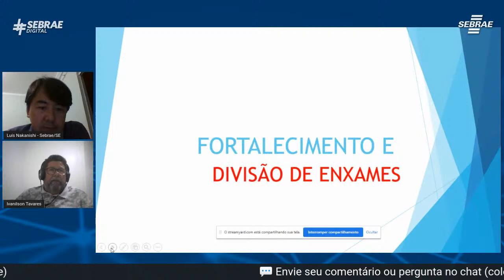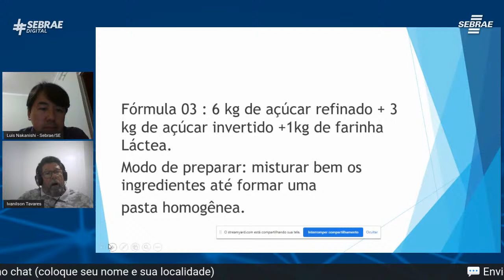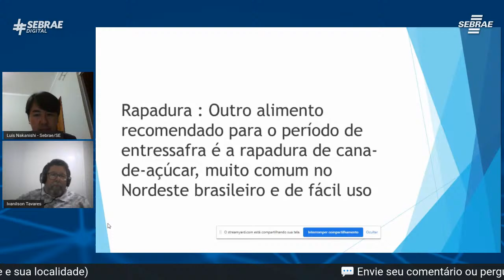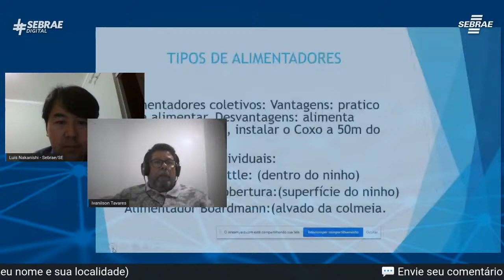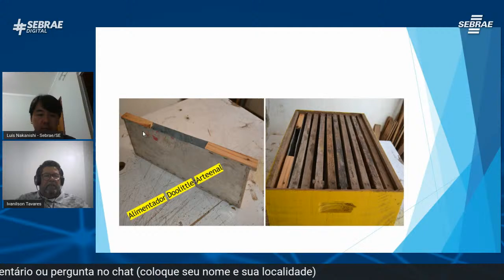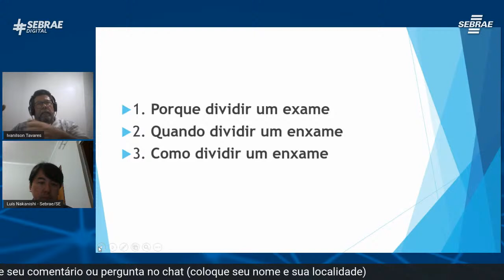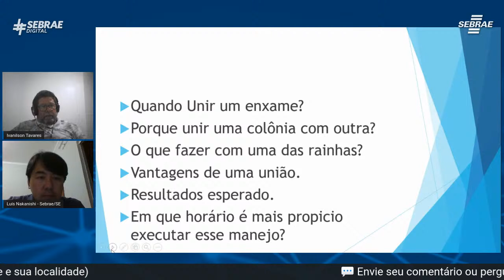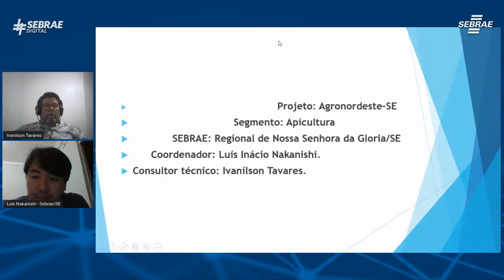Webinar - Divisão e fortalecimento de enxames